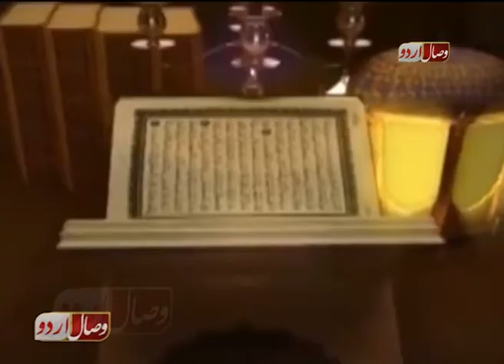Madaris or Dahshat girdi...اسلامی مدارس اور دھشت گردی